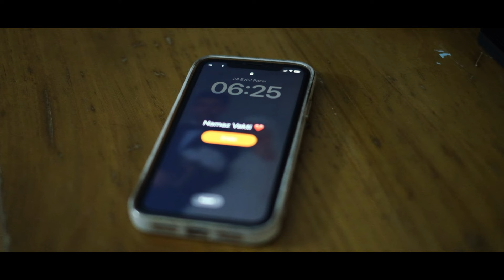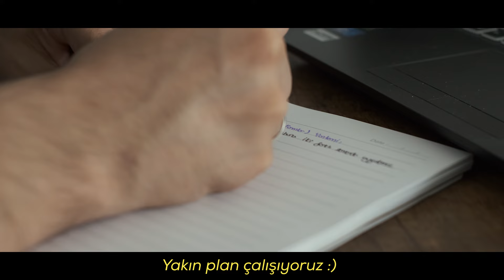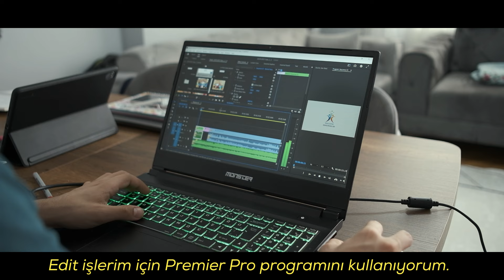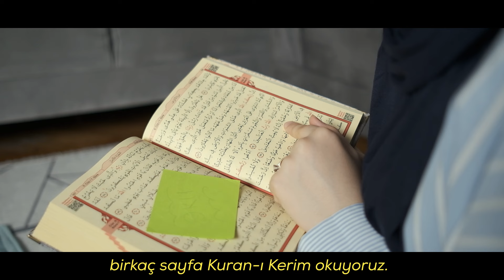NAMAZ VAKİTLERİNE GÖRE GÜNÜMÜZÜ PLANLIYORUZ (SESSİZ VLOG+KPSS)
Merhaba arkadaşlar bugün sizlere sessiz vlog çekelim dedik. Namaza göre günümüzü planladık ve bir günü size aktardık. Umarım sıkılmadan izlersiniz.